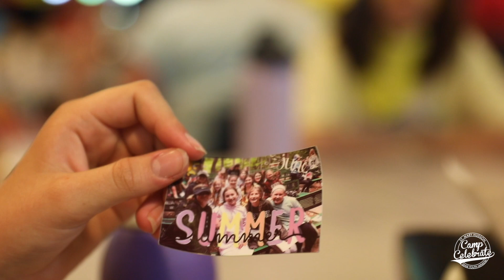Tuesday Camp Celebrate 2022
Day three!

Camp Celebrate exists to facilitate a life-changing encounter with Christ and His Church through the sacraments, relational ministry, high adventure activity, and friendships for middle school students. Camp Celebrate is by St. Mary Parish in Hudson, Ohio.

Get ready for the loudest, funniest, and best week of your summer! At Camp Celebrate, campers jump high, dance silly, adventure big, and learn all about Jesus Christ. From awesome activities and exciting theme nights to deep relationships and outdoor adventures, you’ll find that Camp Celebrate is no ordinary summer camp.